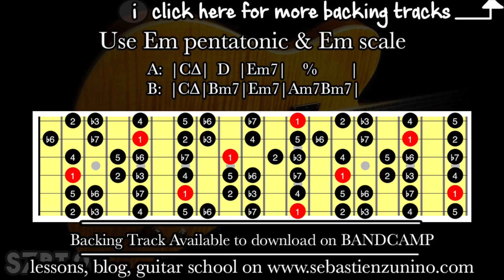Easy Groove in E minor Backing Track | SZBT 95